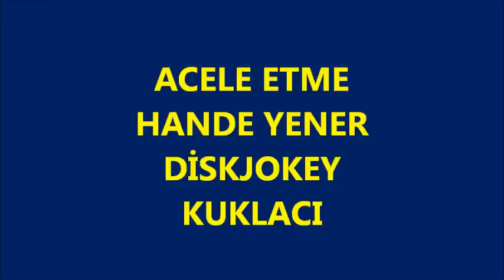ACELE ETME - HANDE YENER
KUKLACI
TÜRKÇE POP MÜZİK
45'LİK VE UZUNÇALAR LP. PLKALARINIZ ADRESİNİZDEN DEĞERİNDE SATIN ALINIR.